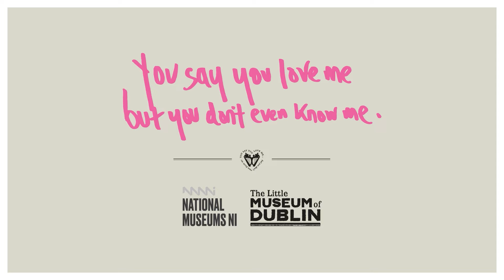Anna Liesching - Curator of Art - Reverie